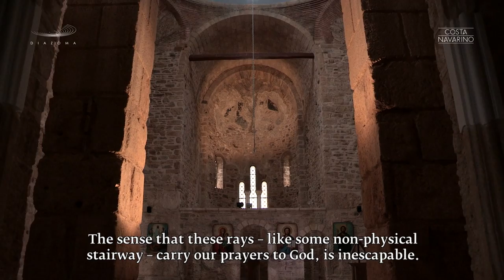Church of the transfiguration of our savior at Christianoupoli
Discover the Church of the transfiguration of our savior at Christianoupoli through the video production of DIAZOMA and COSTA NAVARINO.

Director: Vangelis Efthymiou
Director of Photography: Vangelis Koulinos
Writer / Translator: Dimitra Kamarinou
Writer of text for Kalamata: Stavros Benos
Hyper - time laps, visuals effects: Thomas Karanikas
Editor: Yiannis Kolozis
Voice over in Greek by: Kostas Vomvolos, Maria Koufopoulou
Voice over in English by: Nancy Papaioannou, Katerina Lionarakis
Chameleon Photo by: Andrea Bonetti
Recovery of frescos from Palace of Nestor: University of Cincinnati (Dpt: Classics).
Executive Producer: Land art productions
Production by: DIAZOMA - COSTA NAVARINO

Copyright Hellenic Ministry of Culture and Sports – Law 3028/2002